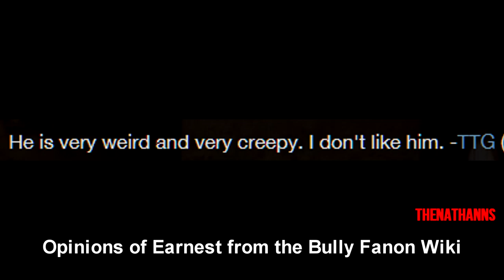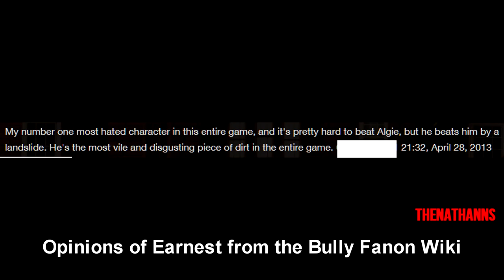Character Critiques #4: Earnest Jones! (Bully)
For today's episode I'm covering the Nerd leader, Earnest Jones, the episode might be a bit different compared to my other Character Critiques, as I felt they were more "story" critiques rather than me criticising the character. I hope you enjoy!